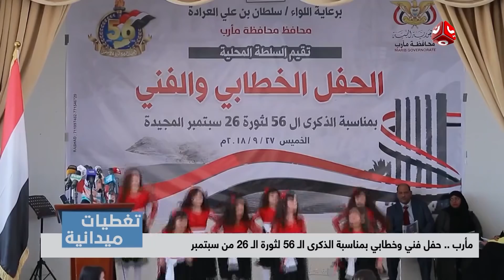تغطيات مأرب | حفل فني وخطابي بمناسبة الذكرى الـ 56 لثورة الـ 26 من سبتمبر